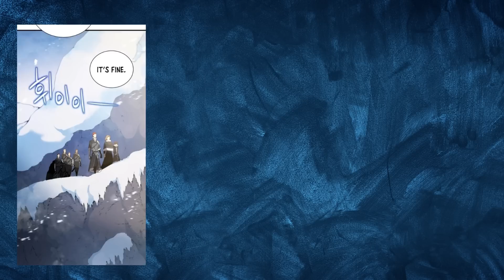De l'Incompétence à la Magie : L'Épéiste Réincarné en Rang SSS Episode 1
Nous apprécions chaque j'aime, commentaire et nouvel abonné que nous recevons.🙏
Titre du Manhwa: Swordmaster’s Youngest Son
Jin Runcandel est le plus jeune fils d'un maître épéiste renommé. Après avoir été banni de son clan, il fait face à une destinée tragique. Cependant, un dieu lui offre une seconde opportunité. Il doit désormais utiliser son pouvoir pour le bien. Réussira-t-il à réaliser son plein potentiel ?